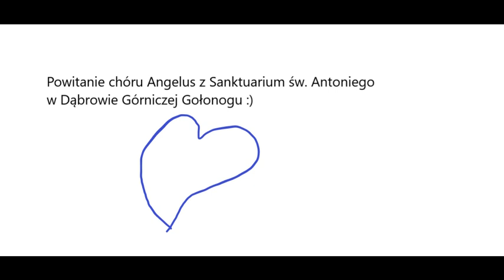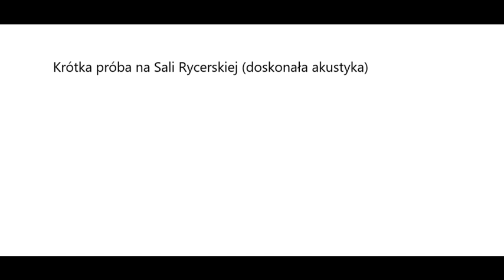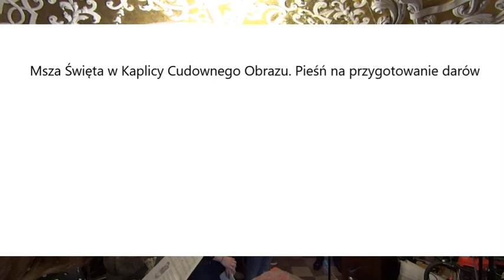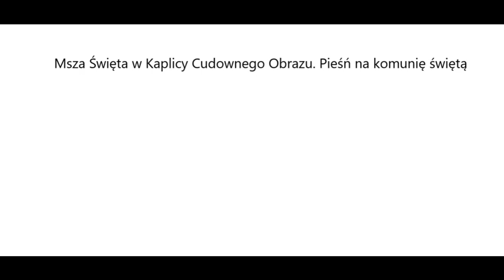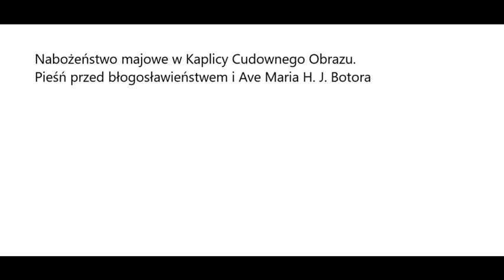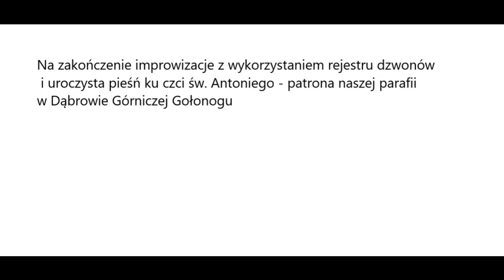Chór Angelus z Sanktuarium św. Antoniego w Dąbrowie Górniczej z wizytą na Jasnej Górze, 14.05.2021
Krótki reportaż z wizyty naszego chóru parafialnego pod dyrekcją Tadeusza Barylskiego na Jasnej Górze. Śpiewaliśmy na mszy świętej za duszę śp. Kamila Białuskiego w 10.rocznicę jego śmierci, następnie na nabożeństwie majowym w kaplicy cudownego obrazu. Całość dopełniła prezentacja bazyliki jasnogórskiej i oczywiście jej symfonicznych organów piszczałkowych.